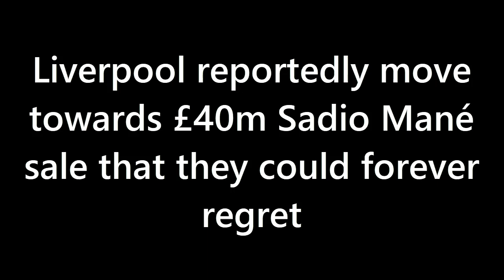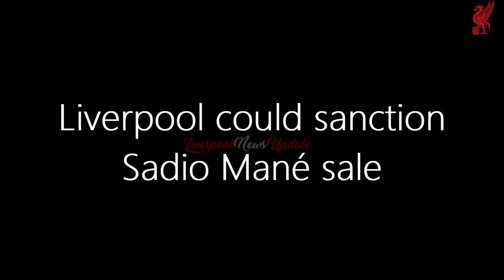THINK AGAIN❗ Liverpool reportedly move towards £40m Sadio Mané sale that they could forever regret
A Sadio Mané sale would be a massive mistake from Liverpool this summer. Bayern Munich reportedly see a possible transfer.

Sadio Mané’s contract expires in 2023 and that creates a real issue for Liverpool. If he doesn’t sign a new one, the player can leave for nothing next year. Sell now and the team loses a star player for what would almost certainly be a discounted price.

In truth, there’s always been a weird silence around Mané’s future as the discussion centred almost entirely around Mohamed Salah. Liverpool, though, will surely try to secure a new contract this summer – even if it feels very, very late.

And because it’s so late, other teams will see an opportunity at a bargain. Bayern Munich reportedly do, with Sky Germany claiming the Bavarians want to sign Mané as a Robert Lewandowski replacement.